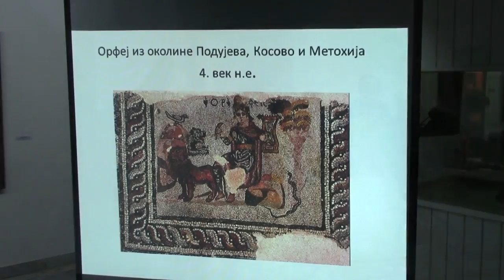Izložba "Praksis mozaik" 26.02.2016.